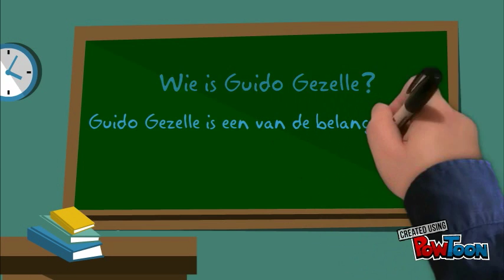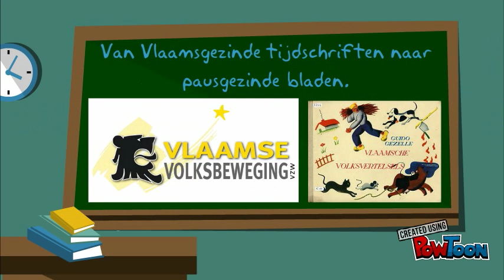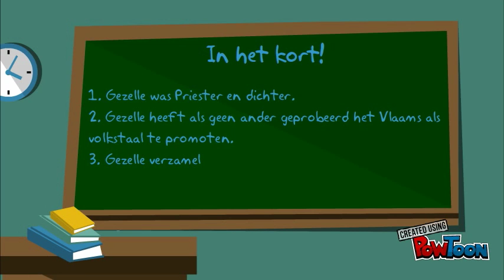Nederlands literatuur - Guido Gezelle